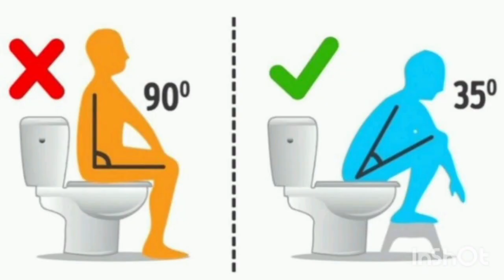सपने में लैट्रिन देखना कैसा होता है शुभ या अशुभ।